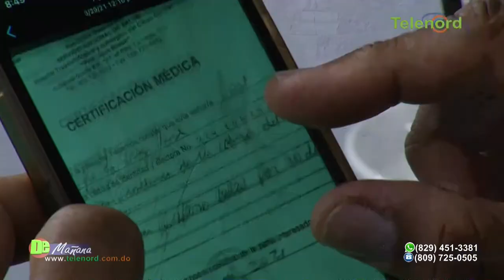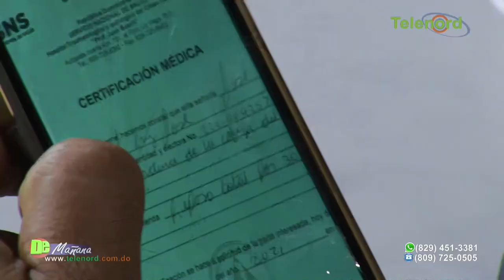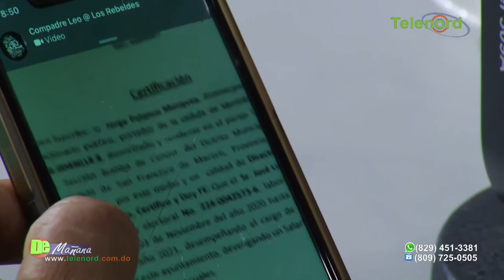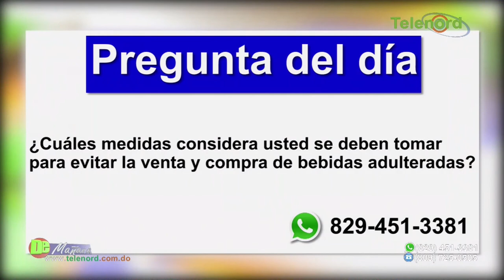Cancelan a trabajador de la Junta Municipal de Cenoví que estaba de residencia medica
Cancelan a trabajador de la Junta Municipal de Cenoví que estaba de residencia medica denuncia Francis Rodríguez